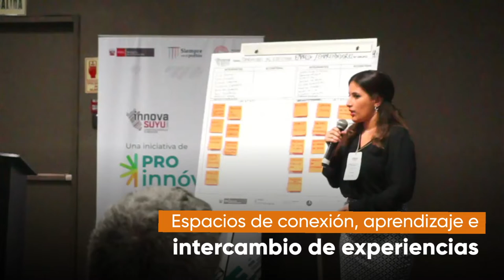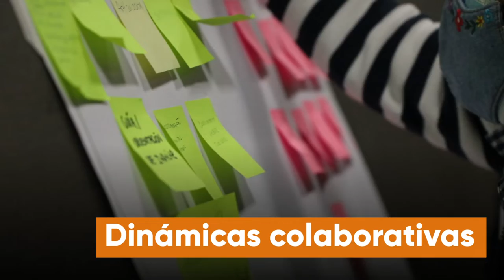Encuentro Interregional InnovaSuyu - Presencial Cusco